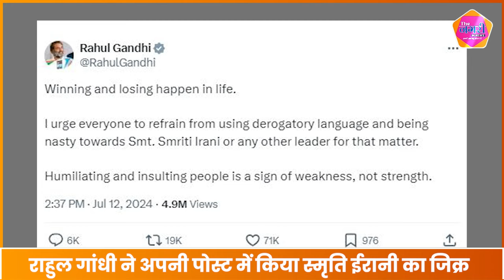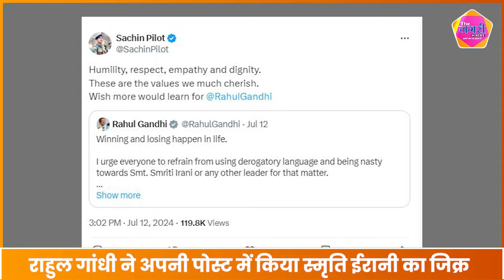Smriti Irani के लिए Rahul Gandhi ने की अपील , Sachin pilot ने की तारीफ